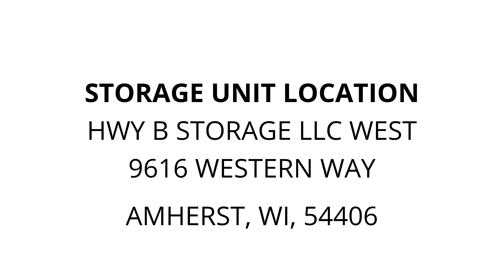Hwy B Storage LLC West - Unit 23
Hutches, chain-saws, crossbow, antique-porcelain-stove, golf-clubs, heaters, household-items